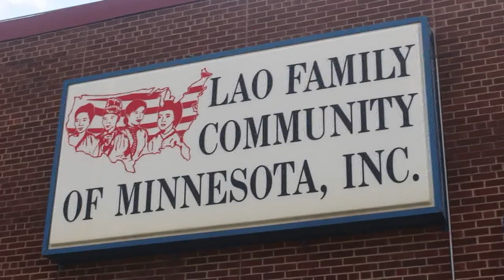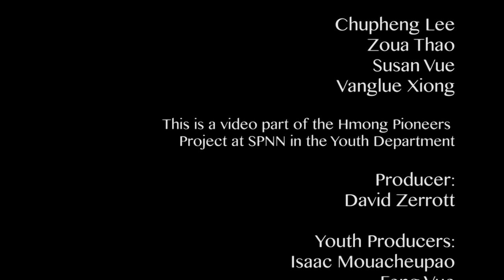Understanding the Hmong Story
Learn why the Hmong people immigrated to the United States in this short video created by Hmong Pioneers youth interns.